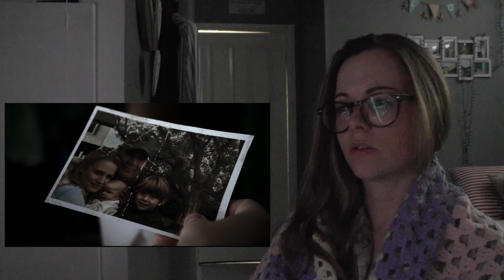Supernatural Reaction 1x09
I rate this episode a solid *9.5/10* so good!!!